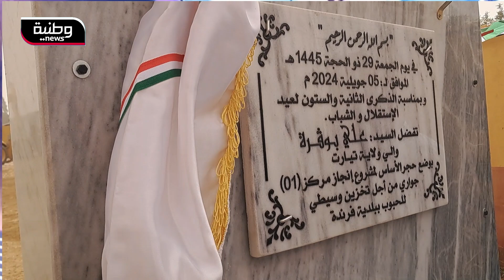🔴 تيارت | انطلاق مشروع إنجاز مركز جواري لتخزين وسيطي للحبوب ببلدية فرندة